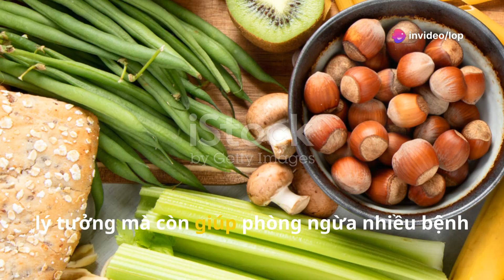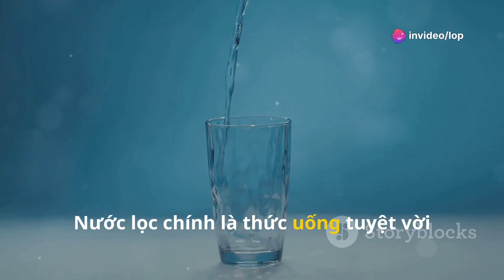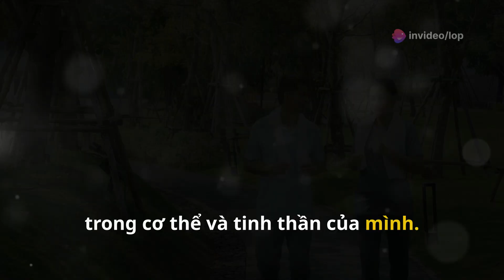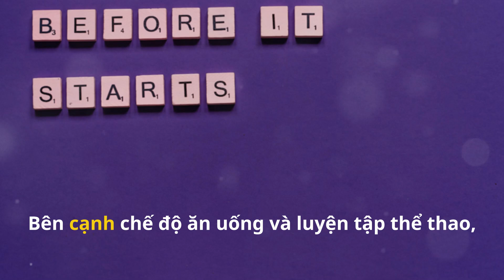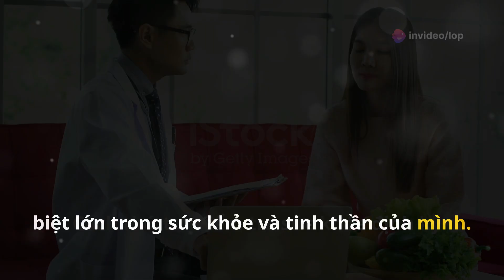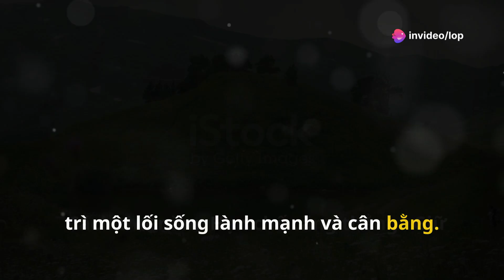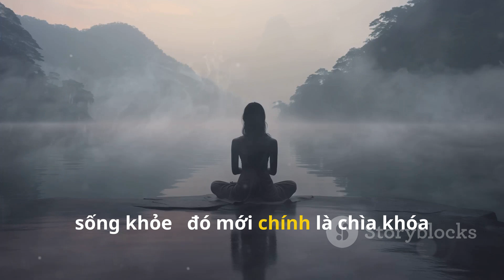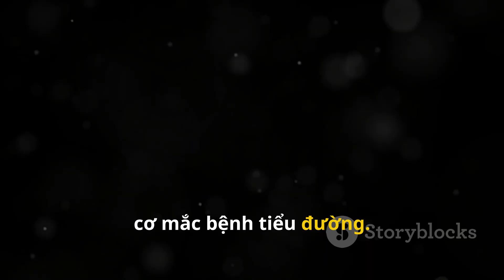5 phương pháp phòng tránh bệnh TIỂU ĐƯỜNG hiệu quả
5 phương pháp phòng tránh bệnh TIỂU ĐƯỜNG hiệu quả.
Sau đây là một số phương pháp giúp bạn phòng tránh bệnh tiểu đường:
Giảm cân. ...
Ăn nhiều rau xanh. ...
Hạn chế đi xe. ...
Bổ sung ngũ cốc nguyên hạt. ...
Làm bạn với cà phê ...
Bỏ qua thức ăn nhanh. ...
Khám bệnh thường xuyên. ...
Không uống rượu bia.